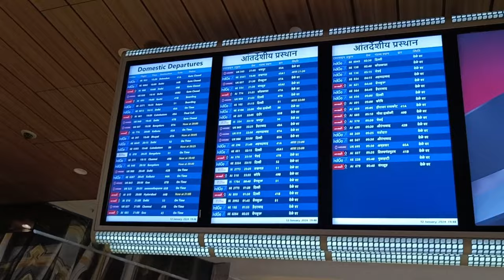Last Day Training at Motilal Oswal Office Mumbai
how to travel in train first time in hindi